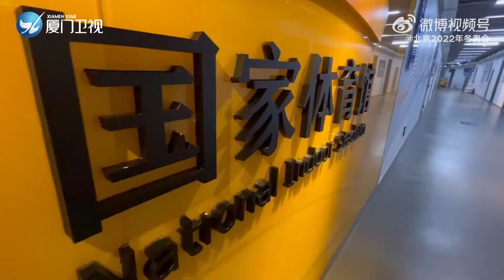【北京冬奧會】心靈手巧 變廢為寶！國家體育館裡最受歡迎的「非賣品」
一把小小的鑰匙，一根廢棄的冰球杆，被心靈手巧的師傅們帶回工作間，經過鑽孔、打磨、穿繩最後就製作成了獨一無二的冰球鑰匙鏈。這就是國家體育館“冰之帆”的非賣品，快來看看吧！